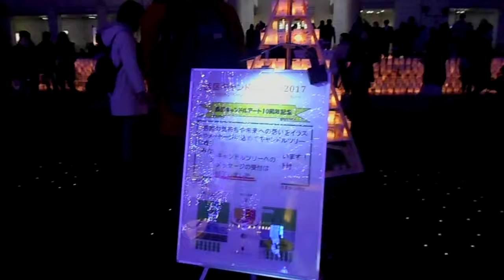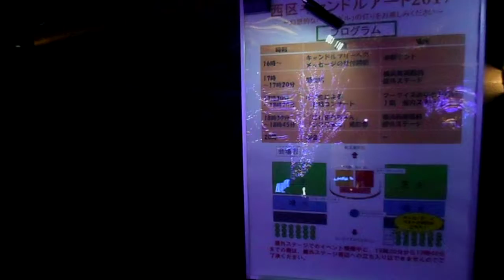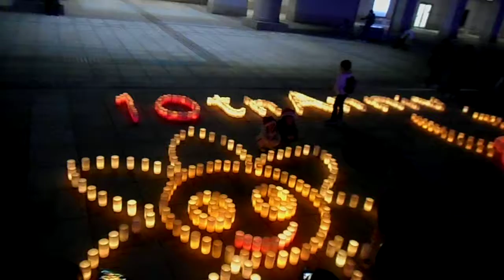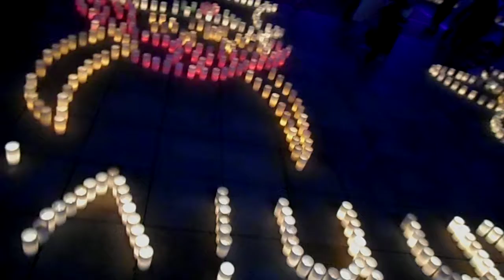DSCN4836クリスマス20171223西区キャンドルアート グランモール公園 キャンドルナイト